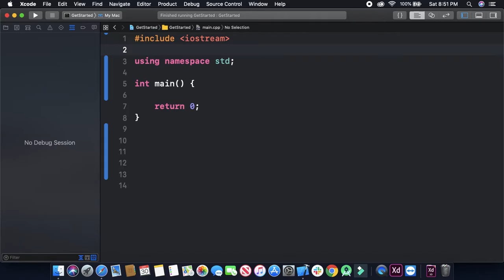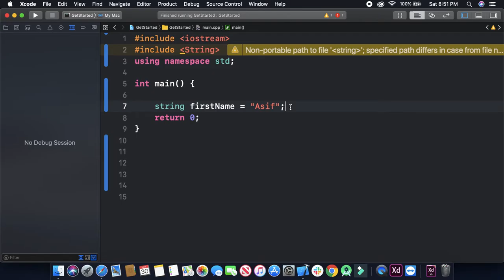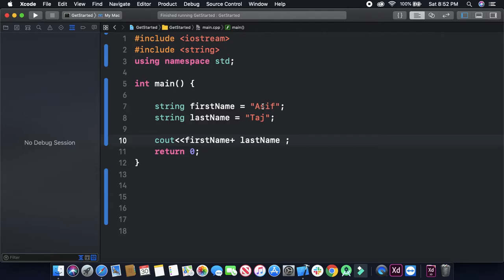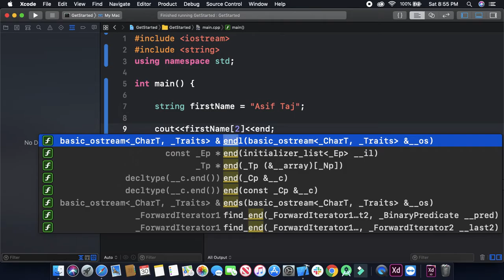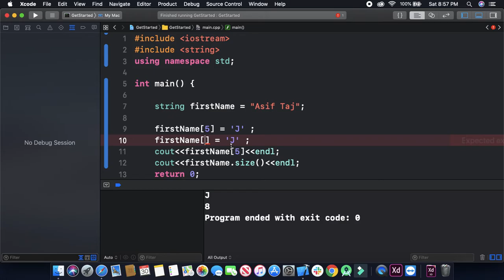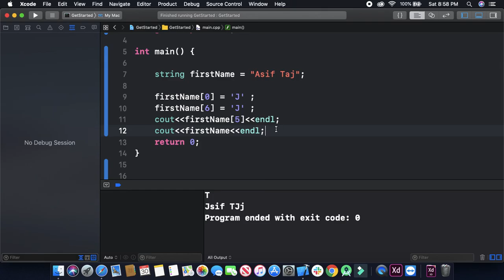C++ Programming Tutorials - 10 - Introduction to Strings in C++ with example